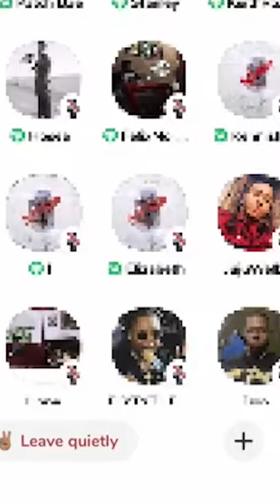Sophia Amoruso exposes fake wellness gurus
Nasty Gal and GirlBoss CEO Sophia Amoruso wants you to DIY your own self care routine.

THE QUEST POD:
🎧 Join Twitch co-founder, Justin Kan (aka your favorite founder's favorite founder), on a quest to discover the human stories behind icons in tech, business, sports, music, and beyond. Let’s F**king Grow.